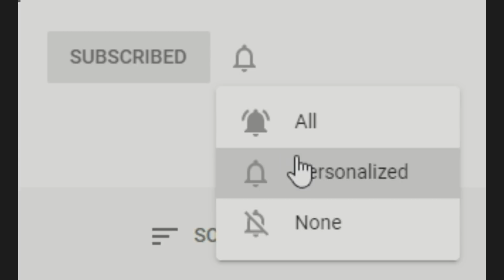Psf. Evloghie, Neapărat, Pogorârea Sfântului Duh, Sibiu 2020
Predica Importantă și de ascultat neapărat a Preasfințitului Evloghie în Duminica Pogorârii Sfântului Duh. Sibiu 2020